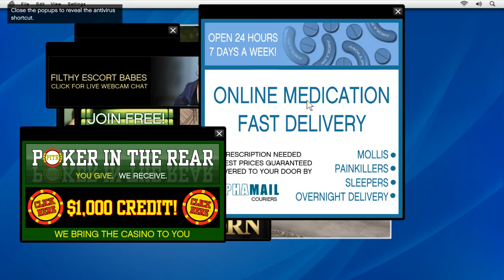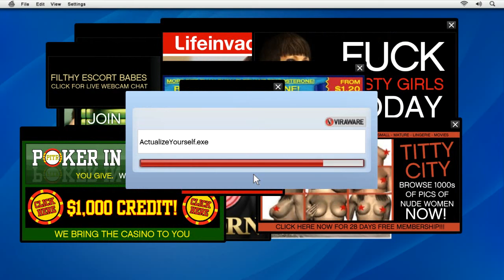Friend Request & The Good Husband